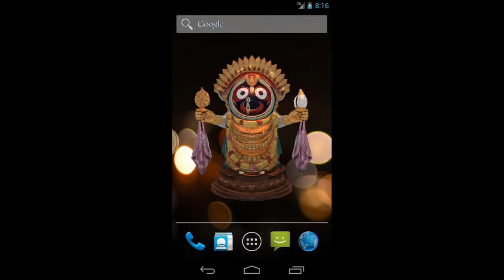3D Jagannath wallpaper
3D Jagannath wallpaper